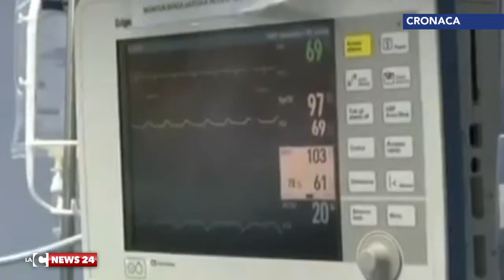CATANZARO BIMBA DECEDUTA AL PUGLIESE